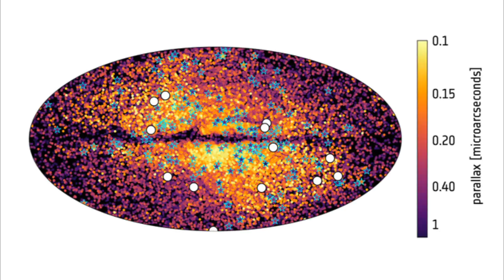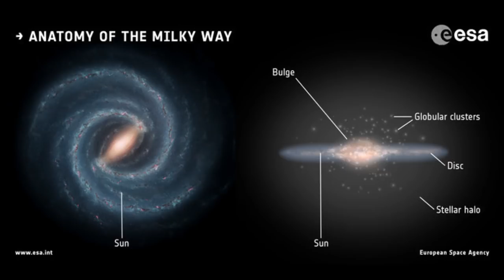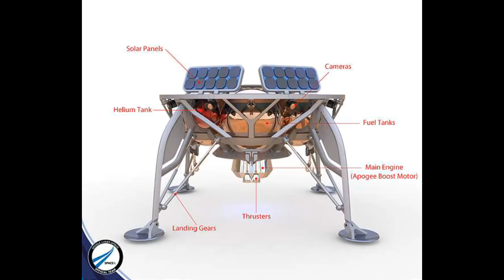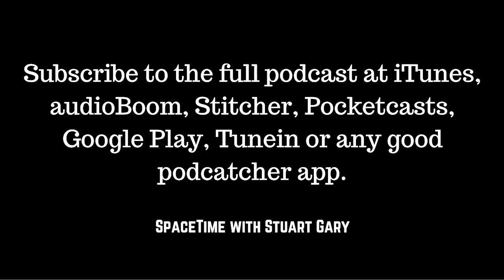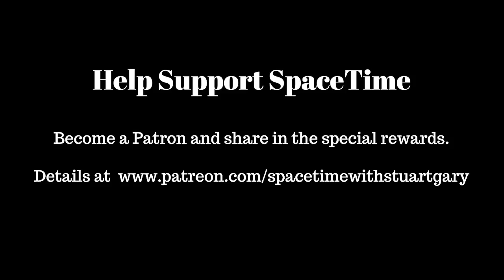Giant Galactic Impact Shaped the Milky Way : SpaceTime with Stuart Gary S21E90 | Astronomy Podcast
*The giant galactic impact which shaped the Milky Way
A new study shows that instead of forming alone -- our Milky Way galaxy was involved in a major collision with another big galaxy about ten billion years ago.

*Construction begins on the Giant Magellan Telescope
Construction has started at the site of the one of the world’s new super-sized astronomical observatories – the 25 metre Giant Magellan Telescope or GMT.

*First Orion service module on its way to NASA
The first operational European Space Agency service module for NASA’s new Orion capsule has been flown from Germany to the Kennedy Space Centre in Florida.

*Still no word from Opportunity
There’s still no word from NASA’s Mars Opportunity rover which went silent during a global dust storm on the red planet.

*X-37B still in orbit
The United States Air Force’s secretive X-37B space shuttle is still in orbit – having now completed more than 400 days in space since its launch aboard a Falcon 9 rocket back on September seventh 2017.

*SpaceX moon mission delay
SpaceX has announced a delay in the launch of its first lunar mission.

Half of all deaths globally are caused by just four risk factors.
Ice sheets could still collapse with less than two degrees Celsius warming because of climate change.
Paleontologists putting the Australovenator theropod dinosaur under the microscope like never before.
The life expectancy of chocolate Labradors significantly lower than their black and yellow counterparts.
Alex on tech: Amazon is facing problems across Europe with its Echo smart speakers.

(mobile friendly).